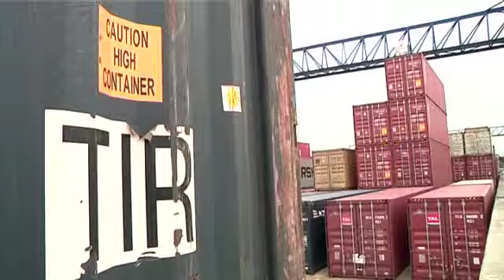inSittardGeleen | Logistiek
Innovatie is een voorwaarde voor een krachtige economie. En daar maken ze in Sittard-Geleen werk van. Zo is de Chemelot Campus van nationaal belang. VDL NedCar, de grootste autoproducent in Nederland. Orbis een ultra modern medisch centrum. Haven Holtum-Noord, de grootste inland-terminal van Nederland. Diverse top opleidingen een broedplaats voor talent. Sportzone Limburg een excellerende sportomgeving. Samen met het sterke en onderscheidende mkb zorgen zij voor veel werkgelegenheid in de regio.